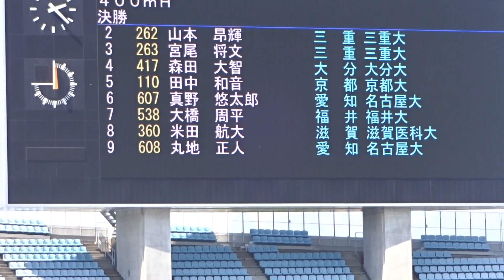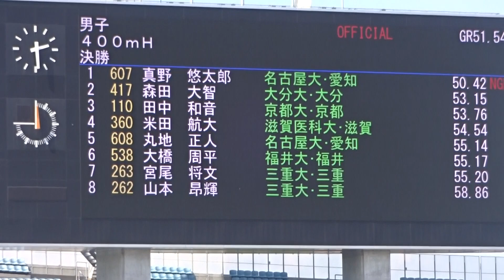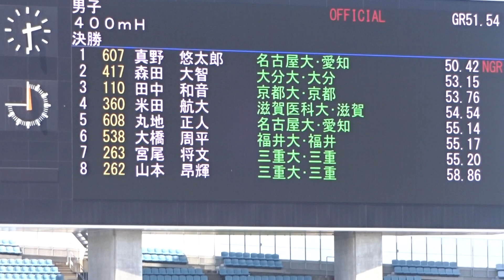第71回西日本医科学生総合体育大会 男子400ｍＨ決勝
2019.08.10　　　　　　　　　　　於：ヤンマースタジアム長居